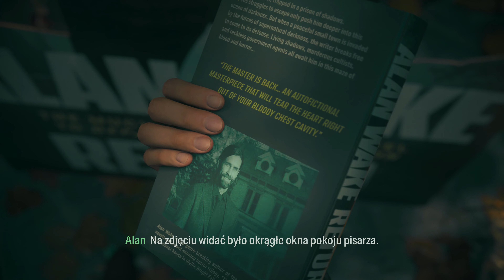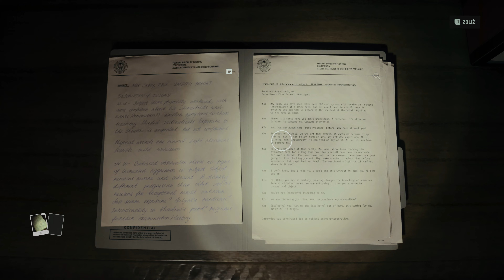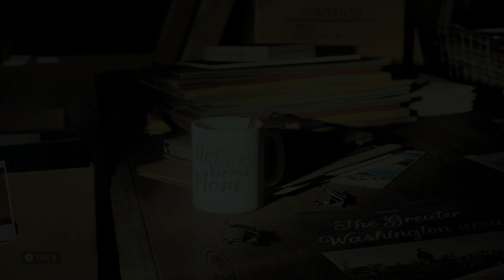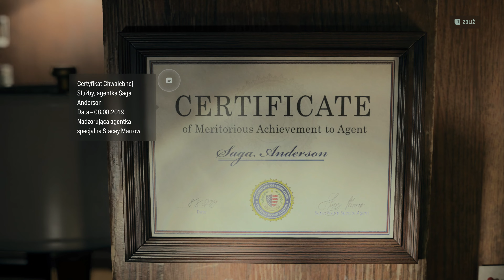ALAN WAKE 2 [#30] - Horror w Miejscu Umysłu || 4K GAMEPLAY PL - RTX 4090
Trzydziesty odcinek z serii "zagrajmy w Alan Wake 2", w którym to przechodzę straszny epizod w miejscu umysłu.